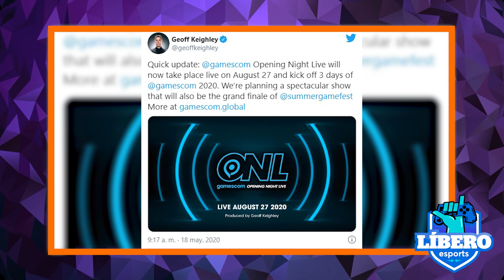Regresa el hijo prodigo a OG | El Courier Informativo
El Courier Informativo es nuestro noticiero que trae todas las noticias del mundo Esport y Gamer.

En este episodio:
- Worlds 2020 no se mueve
- Team Secret hace LA voltis
- Gamescom adopta otro formato
- Topson regresa a OG